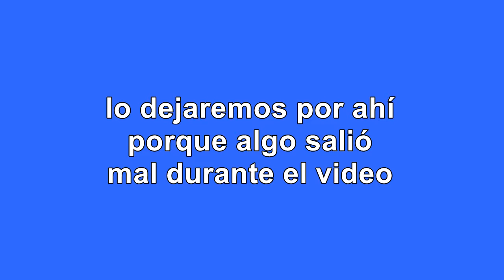La primera lección del arte de la espada/The Legend of Zelda: Twilight Princess #11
Hola a todos y todas, continuamos con el undécimo capitulo de The Legend of Zelda: Twilight Princess, espero que les guste.

18:03 Música de fondo
Título:Life
Productor: LOCH